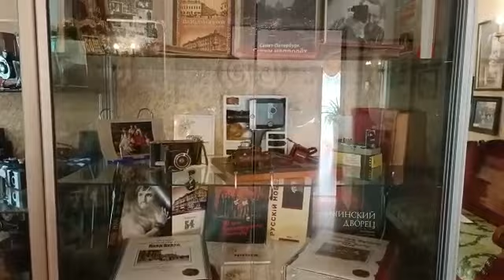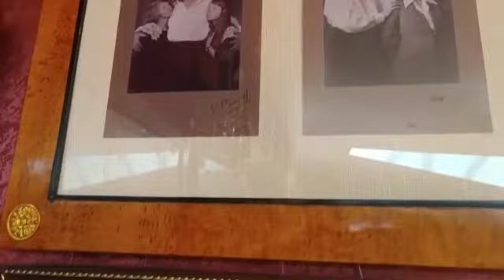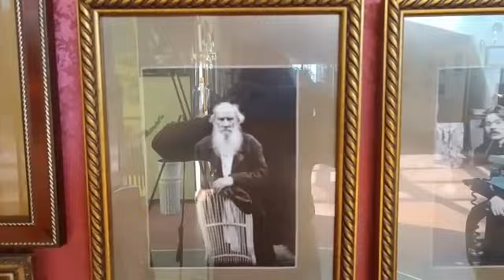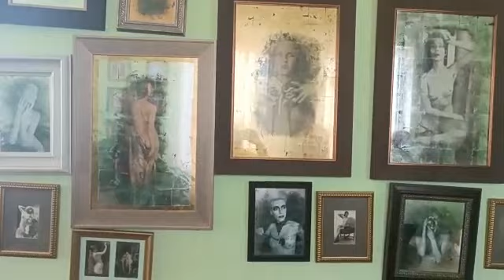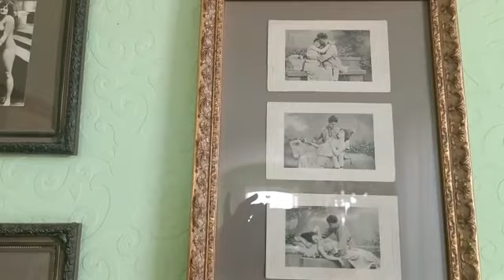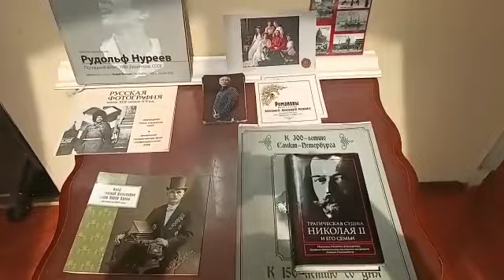Музей-фотогалерея Карла Буллы в Санкт Петербурге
Видео из  музея-фотогалереи Карла Буллы в Санкт Петербурге